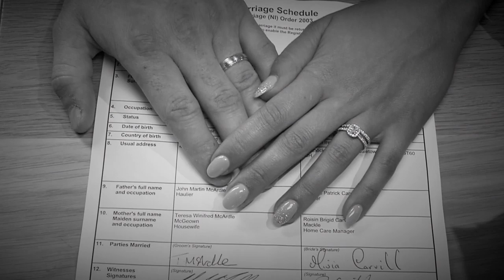Thomas & Olivia's Wedding Day Highlights